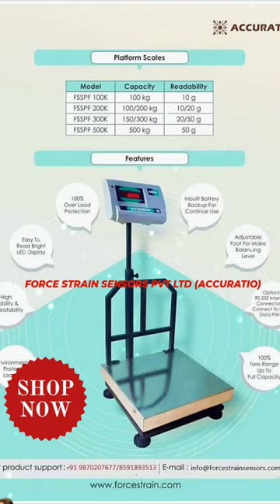ACCURATIO LabWeighScales Weighbalance Precisionbalance Jewellerybalance Jewelryscale Goldscale Labs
Dear Sir, Greetings to you from M/s. FORCE STRAIN SENSORS PRIVATE LIMITED (ACCURATIO), Hi. Its GURUNATH ARVIND MAYEKAR - General Manager😇, from M/s. FORCE STRAIN SENSORS PRIVATE LIMITED (ACCURATIO), Established in the year of 2012, is counted among the Reputed firms engaged in the Manufacturing / Supplying products "MAKE IN INDIA" concepts and supplying within India & exporting globally a wide range of Products. We are registered members for Government tenders on GEMS Portal, You can track down/ Search our Business Profile "ACCURATIO" Brand Weighing Machines & Precision Weighing Balances Products being listed-highlighted on GOOGLE, YOUTUBE, FACEBOOK, INSTAGRAM, PINTEREST INDIA, Etc. You Can contact us through Business WhatsApp 1 & WhatsApp 2, Messenger

Kindly find the below Introduction – Letter & Product Catalogue, We would be glad to hear about your requirements for items covered in our product range👇

*All Types of Electronic Weighing Scales
*Laboratory Analytical Weighing Balance (MAGNET-EMFC BASED)
*Jewelry Weighing Balance (MAGNET-EMFC BASED)
*Jewelry Weighing Balance (Load cell based)
*Precision weighing balances (Load cell based)
*Table Top Electronic Weighing Scales
*Platform based Electronic Weighing Scales
*Manufacturer for All Types of Load Cells,
*Scientific Instruments, Lab Equipment’s &
Material Handling Systems,

Thank you for contacting M/s. Force Strain Sensors Private Limited., MUMBAI -400080, INDIA🇮🇳, Please let us know how we can help you🤝😇🙏

📢Our Cont M📱: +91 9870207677 / 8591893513